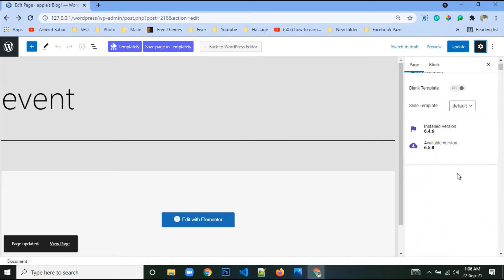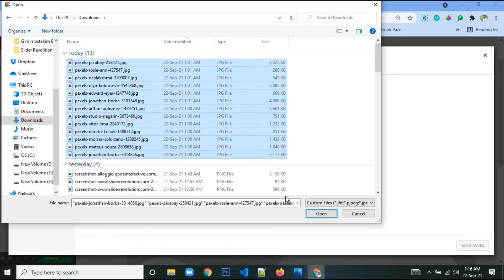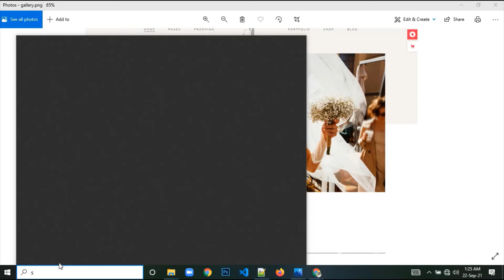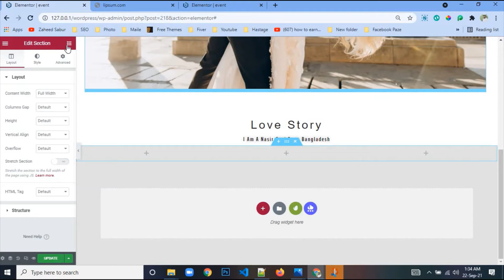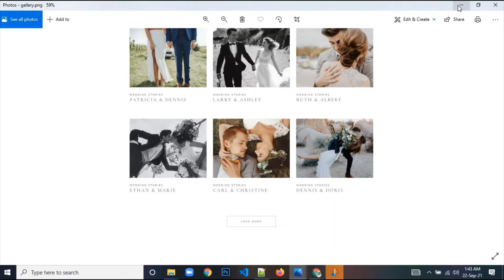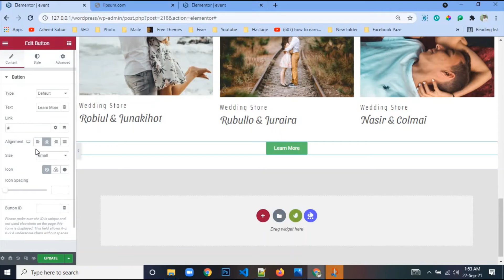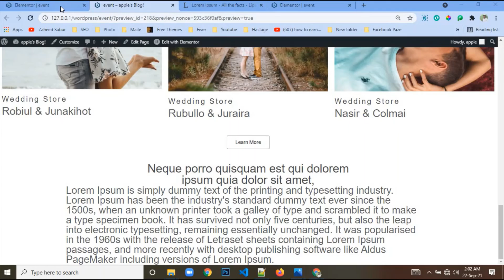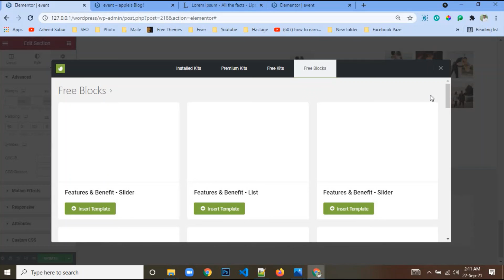How to make portfolio website in wordpress with elementor /Website Maker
Hello, Welcome to my chanal

I'm Nasir Adnan, a full-time WordPress Developer and programmer Since 2015. I Have Completed 3500+ Projects With Elementor Pro Page Builder for my Clients on Locally.
Finally, you have clicked the right cost-effective gig for your ELEMENTOR work. I"ve a Vast Knowledge on WordPress, Elementor & Elementor Pro Page Builder With its's Free & Pro Addons.

Му ехреrtіsе:
WоrdРrеss Тhеmе Dеvеlорmеnt,
elеmеntоr рrо раgе buіldеr,
Wеbsіtе Ѕесurіtу
Business website
 Health website, ​ ​Food website,
Cv website, Resume website,
Html,Css,Java Script,php,m Why Hire Me?
will give you elemental pro for free if needed
100% client satisfaction is my first priority